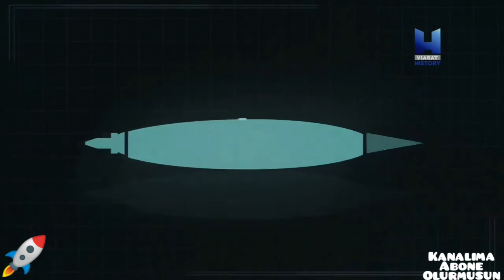2.Dünya Savaşı SAVAŞ GEMİLERİ SERÜVENİ.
BİLİM SANAT SAVAŞ TEKNOLOJİLERİ YENİ VİDEOLARLA KARŞINIZDA OLMAYA DEVAM EDECEK. ÎYÎ SEYÎRLER ...